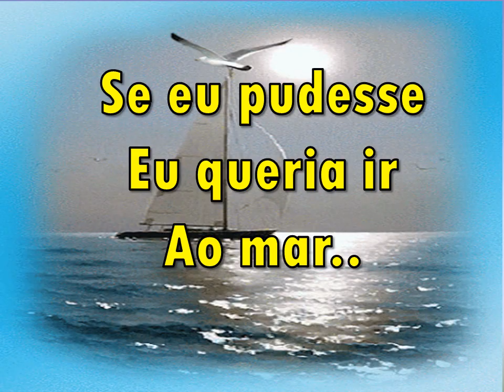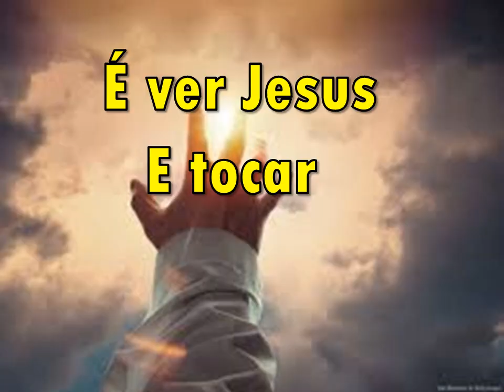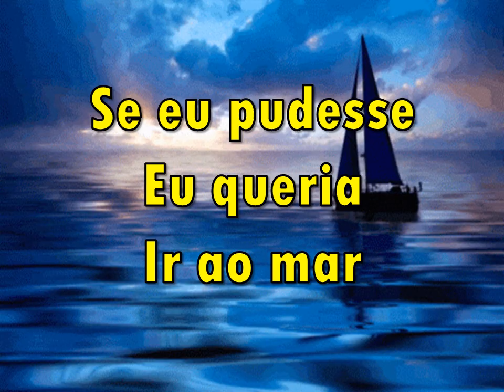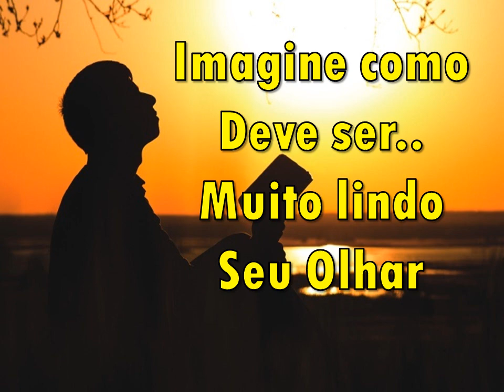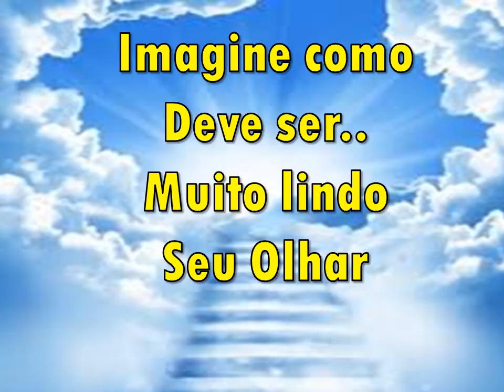Pensamentos Play Back Com Letras ( Banda Milla )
Imagine como deve ser muito lindo Seu Olhar!!! Jesus Maravilhoso!! Logo estaremos com Ele! Glória a Deus!!
( Editado por: Marilza Chaguri ) ( Louvor com: Banda Milla )